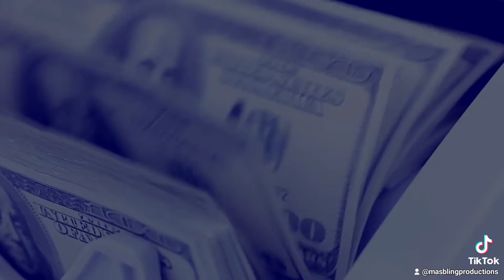Don Mundo - Brawling (Official Video )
"Brawling" -DonMundo

Produced by
masblingproductions

Distributed by
zojakworldwide

🇪🇦 Town moment is now run up the ting